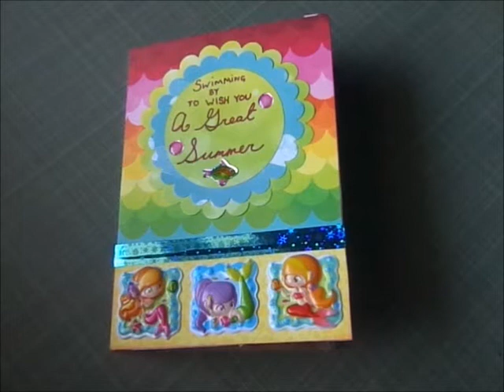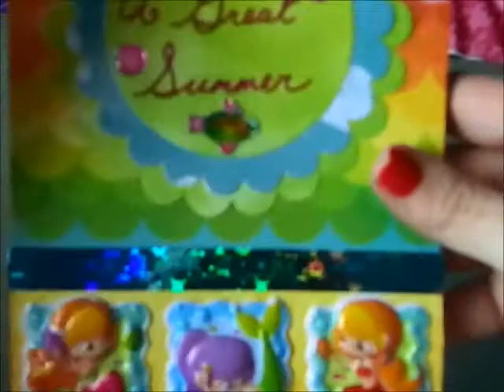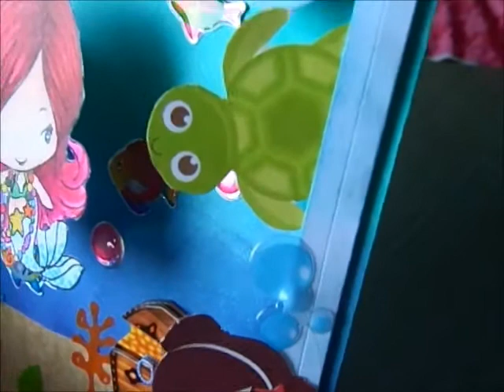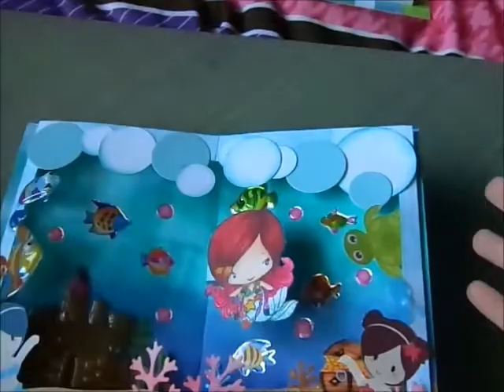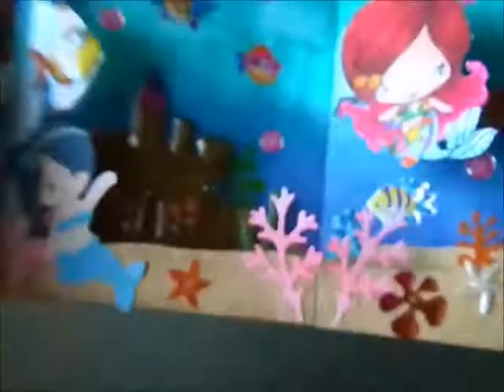VR: snapdiva1's challenge giveaway